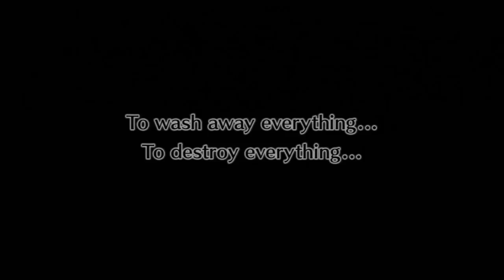Disgaea 4 - Post Game: Battle 5 - Laharl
Gameplay del juego Disgaea 4: A promise unforgotten para PS3

Esta es la quinta de las batallas para desbloquear personajes extra a las que puedes acceder después de pasarte la historia principal. Yo ya no concibo un Disgaea sin Laharl en el post-game.

No voy a grabar vídeos de la historia porque sería un proceso extremadamente largo y tedioso.

Grabado con las voces en Japones (lo siento, el doblaje ingles de este juego me saca de quicio) con subtitulos en Ingles porque el juego no esta traducido al Español.